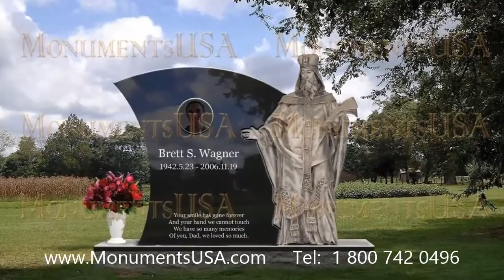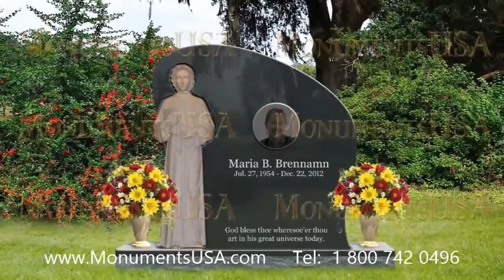Headstones Decatur Tx